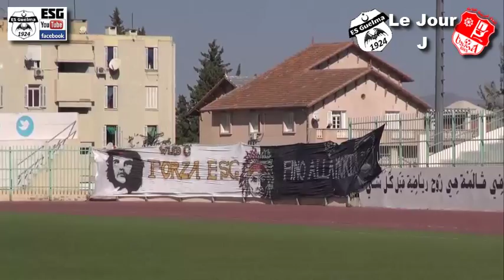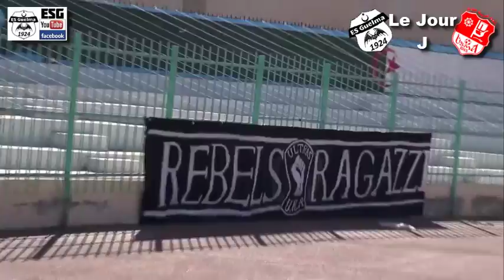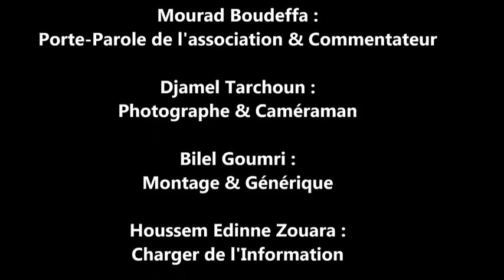ES Guelma vs USM Annaba | Préprations de Tifo Avant le Derby